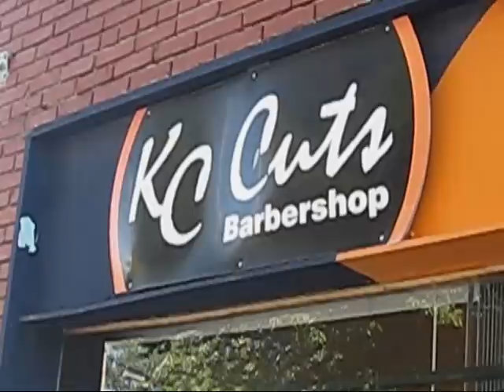I'm Juss Sayin ft. Scrilla Mike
New track off that "First Class or no Class" coming in Nov.
Evagrind Entertainment